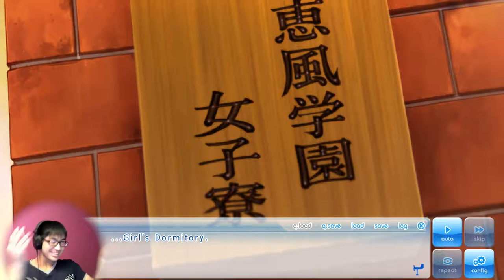GIRL'S DORMITORY? - If My Heart Had Wings Part 2 (Visual Novel/Dating Sim)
►  Hope u guys enjoyed! And give me that thumbs up!

Found our dormitory! Well, not quite what I expected...